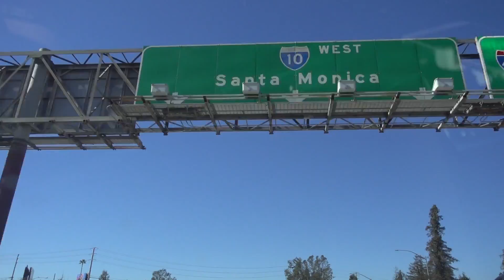Shooting in Malibu! VLOG 2 10